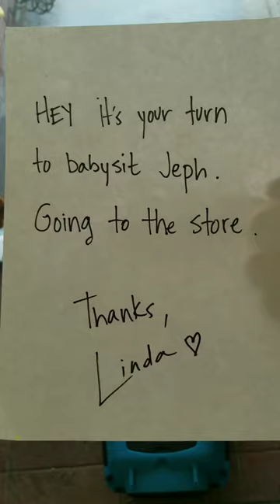Opossum Updates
What ever happened to Linda?...

To support Drennon and his cats please consider joining him over for as little as $5 per month you can delve deeper into the cat's world, and help Drennon continue to create more and more videos of the boys!